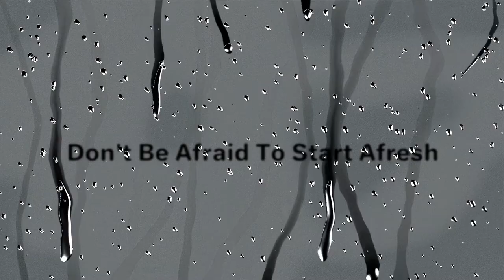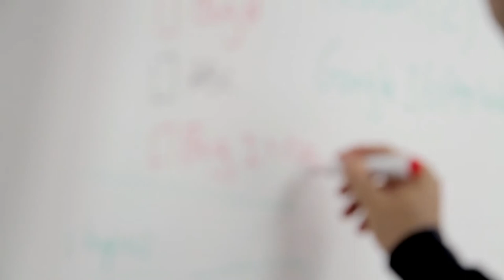A Dreamer and A Visioner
What is the difference between a dreamer and a visioner?